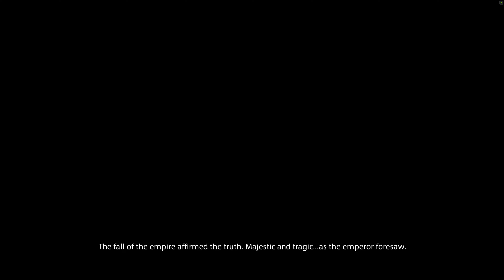[Cutscene] FFXIV 6 - Escort Nidhana to the Tower of Zot | Final Fantasy XIV: Endwalker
-- ToC --
00:00:00 Escort Nidhana to the Tower of Zot (Great CS)